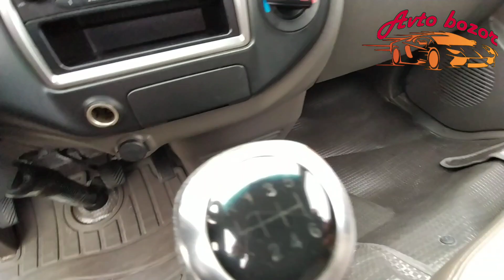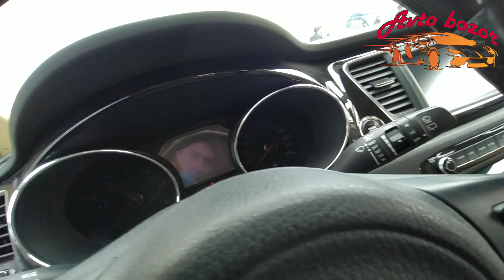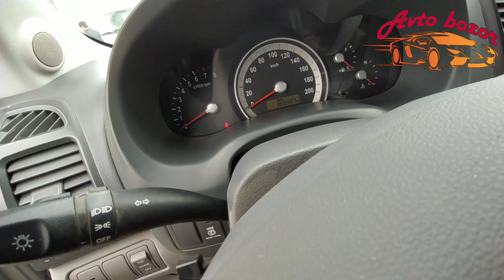O'zgacha pul topar mashinalar.Gazel, Kia bongo, Hyundai porter, labo, zil, gaz 53. 11-oktiyabr 2020